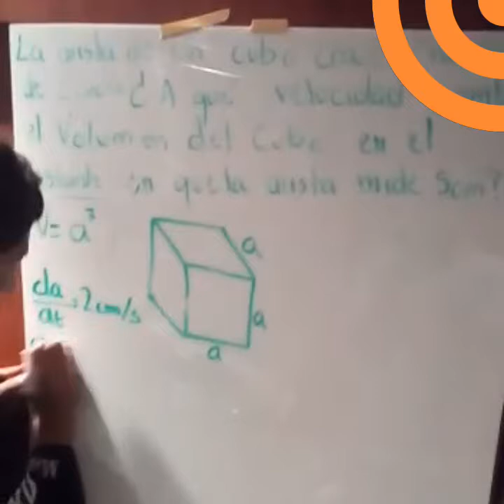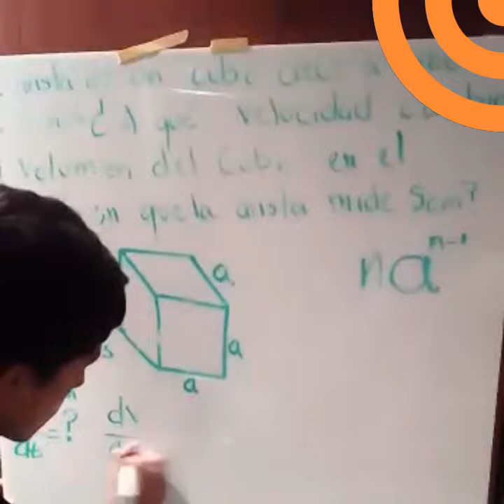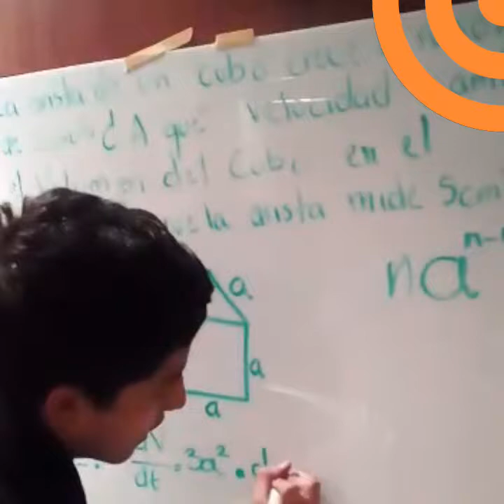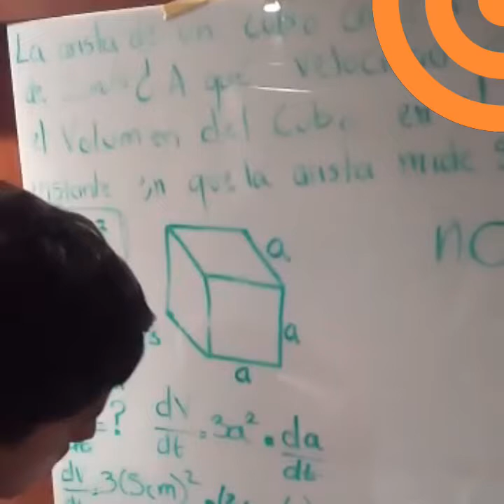Razón de cambio